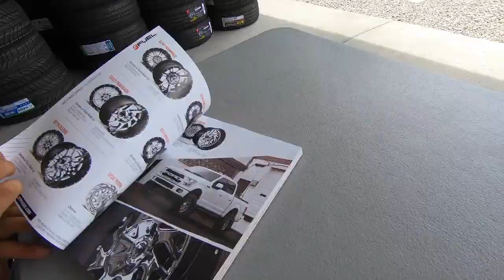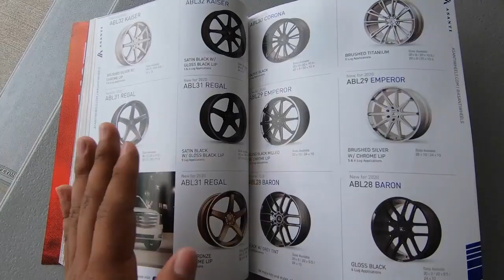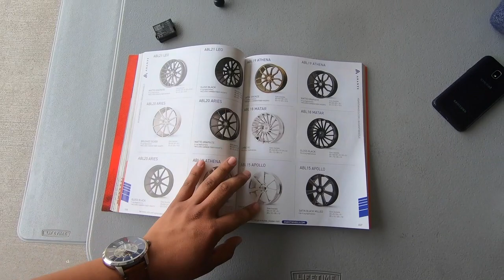Tint on 03 Sierra All Around | RAW Footage!